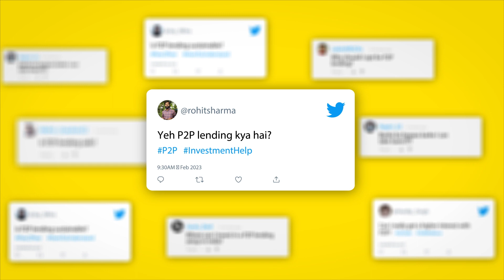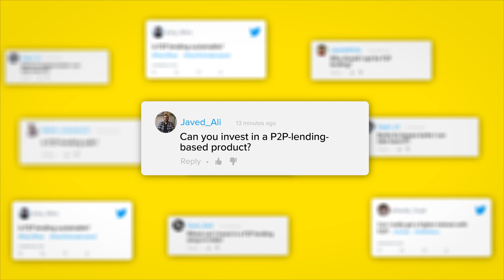MobiKwik Kwik Gyaan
What is everyone asking about P2P lending?

Are you ready to take control of your finances and get the most out of your money?
Welcome to Kwik Gyan - a series of bite-sized videos that'll make finance a piece of cake for you.
In this video, we're going to break down everything you need to know about P2P lending like:
What is P2P Lending?
How it works?
Is it safe to invest?
How it is better than traditional forms of investment?
Get the credit you deserve by investing in P2P Lending & learn how to use it to maximize your financial growth.